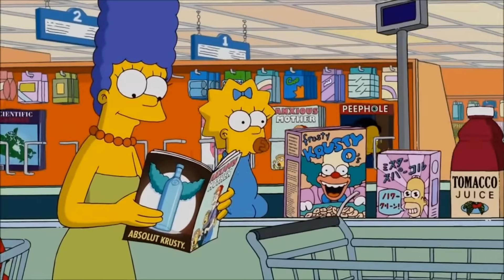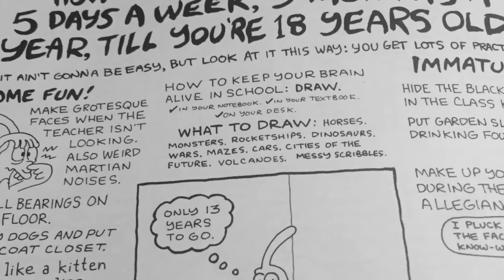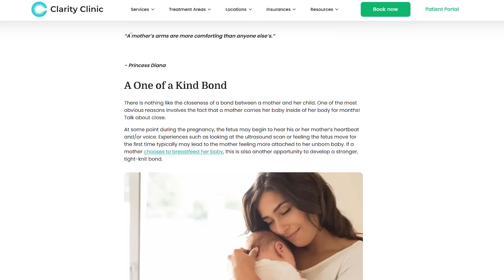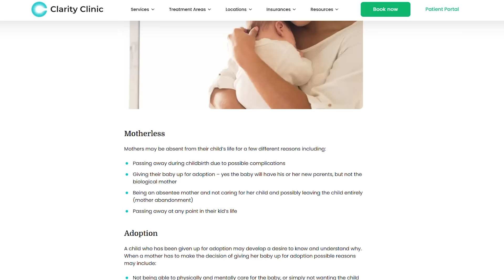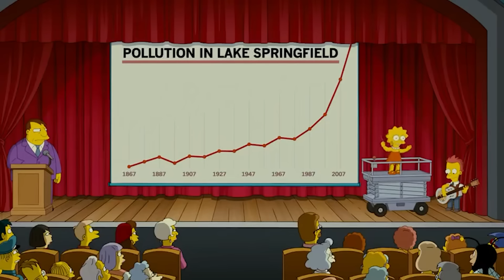GIA ĐÌNH NHÀ SIMPSONS VÀ TẾ BÀO TỔN THƯƠNG